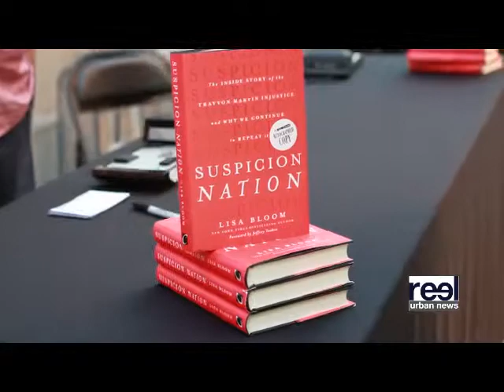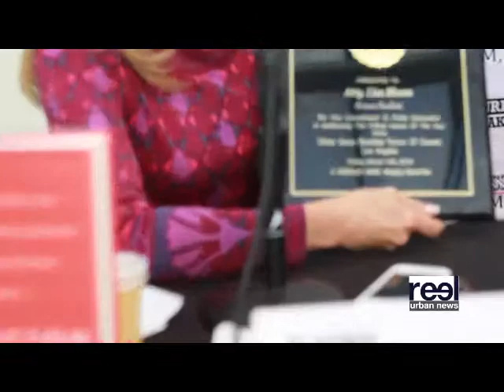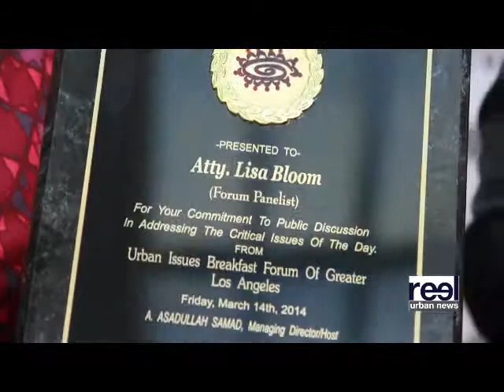ReelUrbanNews Lisa Bloom LA MUSEUM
Shot with a Canon 7D, Edited in Final Cut Pro X. March, 2014. Produced for ReelUrbanNews.com